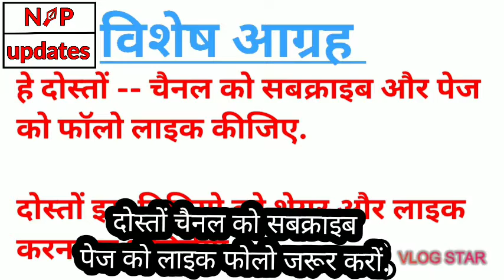रैली में ट्रैक्टर पलटने से किसान की मौके पर मौत. सीसीटीवी फुटेज देखो.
दिल्ली के ito ddu road पर 26 जनवरी संविधान दिवस ट्रैक्टर परेड के दौरान एक किसान की मौत हो गई है।

बताया जा रहा है कि ट्रैक्टर परेड में आए एक उपद्रवी ने बैरिकेड को तोड़ने की कोशिश की थी।
तेज रफ्तार से ट्रैक्टर बैरिकेड से टकराने के कारण ट्रैक्टर पलट गया। इससे किसान की मौत हो गई।

पुलिस ने बताया कि बैरिकेड तोड़ने के चक्कर में उपद्रवी ने तेजी से ट्रैक्टर चला रहा था। इस दौरान ट्रैक्टर पलट गया, जिससे उसकी मौत हो गई। मृतक की पहचान अभी तक नहीं हो पायी है।  ट्रैक्टर भी क्षतिग्रस्त हो गया है.

bike chor girftar Apache bike ke sath.
alwar me kisan aandolan ke liye 700 tractor ki raili.

अलवर जिले की महत्वपूर्ण खबरें.

अलवर रेवाड़ी क्षेत्र की विश्वनीय खबरें पढ़ने हेतु apanaakhabar news portal  online विजीट किजिए.
गूगल प्ले स्टोर से  हमारा 1.5 mb का news एप 'apana Akhabar' डाउनलोड कीजिये।

हमारे एप पर रेवाड़ी नारनौल अलवर क्षेत्र की हर खबर मिलती रहेगी।

धन्यवाद.
kisan aandolan news.
kisan ki tractor raily me mout.
अलवर की खबरें,
अलवर जिले की खबरें,
अलवर की सूचना, अलवर जिले की सूचना,
अलवर जिले की राजनीति, अलवर जिले की संस्कृति, अलवर जिले की ताजा न्यूज़ अपडेट,
hindi news alwar rewari narnaul neemrana